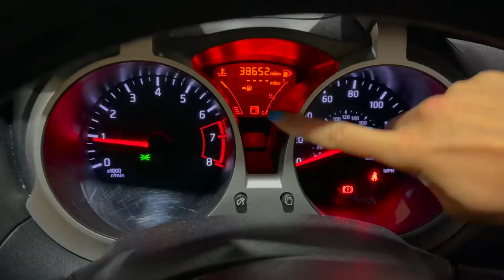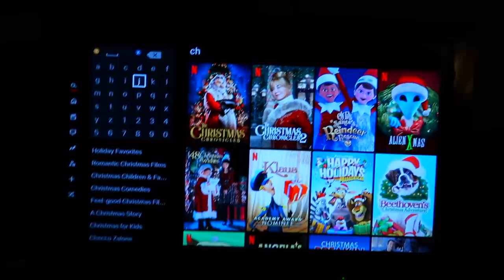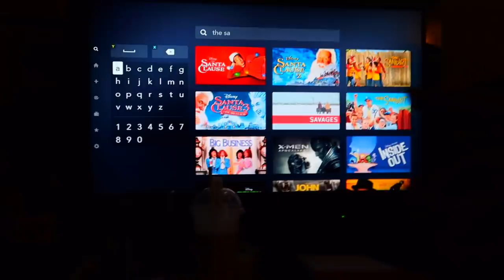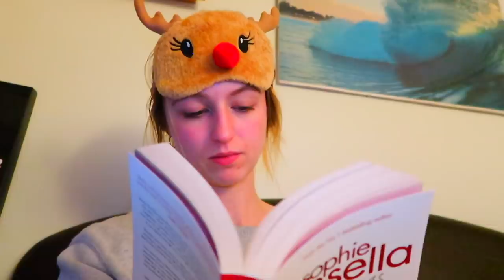MY *REALISTIC* WINTER NIGHT ROUTINE 2021!❄️(dance studio, eat w/me, movie night) | Vlogmas Day 7🎅🏻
Today's Vlogmas video is my *realistic* winter night 2021!✨In this video I bring you guys along on my evening, we go to the dance studio for rehearsal, hang out with my bf, do an eat with me at Burger King, watch a Christmas Movie and finally get unready🎅🏻I hope this video can relax you!

Facts About Me:
✰name: rhia
✰birthday: 20th of September
✰fav colour: pink
✰fav animal: pig
✰filming + editing: canon g7 mark ii + final cut pro
✰live: UK

rhiasquad♡